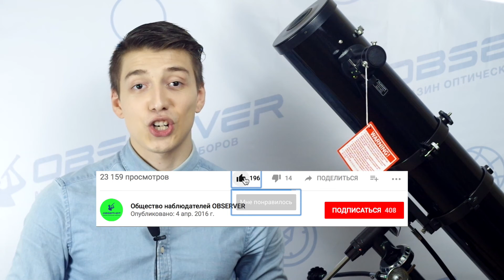Обзор: Телескопы Sky-Watcher BK 1149 - EQ1/EQ2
В сегодняшнем обзоре мы рассмотрим телескопы Sky-Watcher BK 1149EQ на экваториальных монтировках EQ1 и EQ2. Диаметр трубы 114 мм собирает больше количество света и позволяет вести наблюдения не только за планетами Солнечной системы, но и за тусклыми удаленными объектами.
Максимально полезная кратность телескопов до 230x. Подробнее в видео.